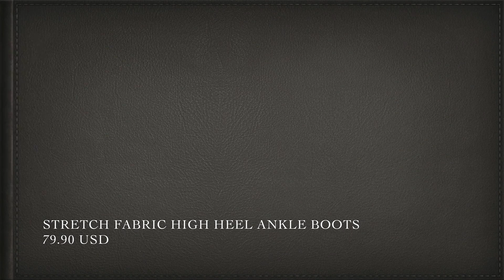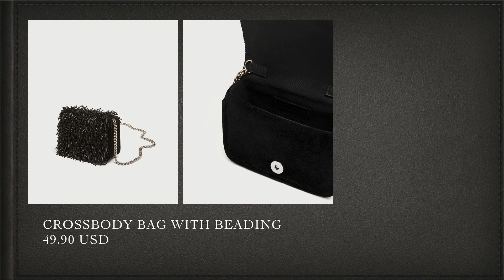My Zara picks - November 2017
This video is about my Zara picks for November 2017

Letters:
TERE MELGAREJO
701 N INTERNATIONAL BLVD
STE 119-2943
USA

TERE MELGAREJO
APARTADO POSTAL 42
DEL VALLE
SAN PEDRO GARZA GARCIA, NL 66251
MEXICO